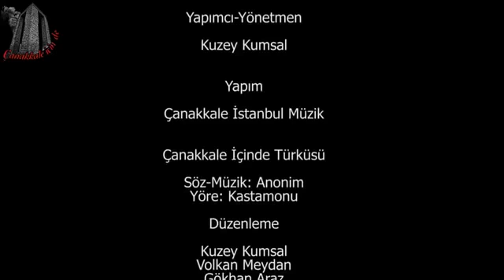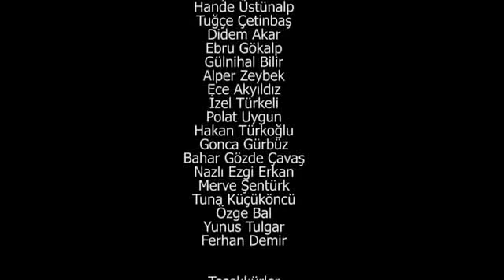BURASI ÇANAKKALE İNTERNET MEDYA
Çanakkale içinde vurdular beni